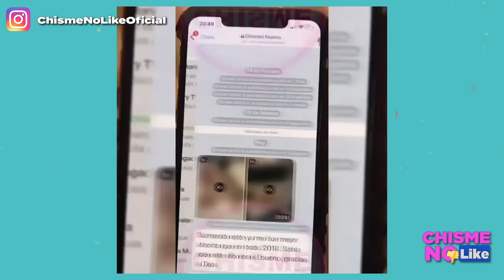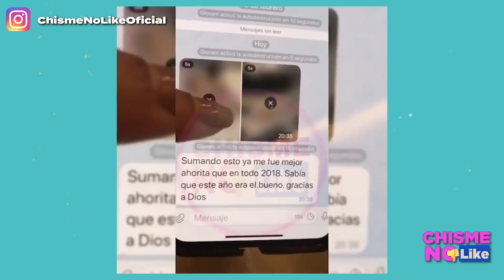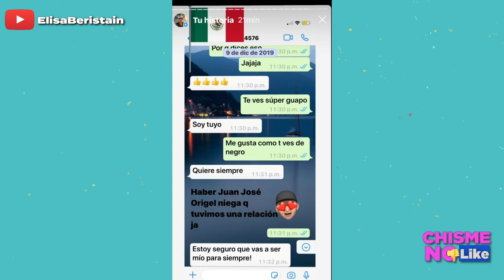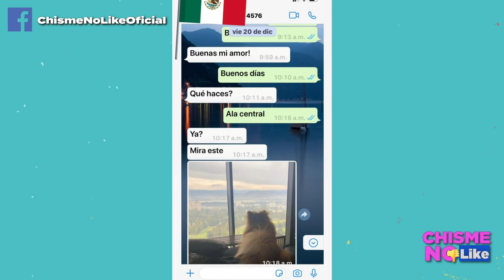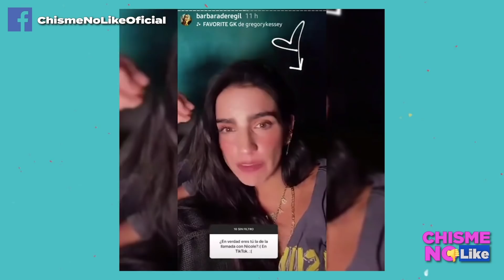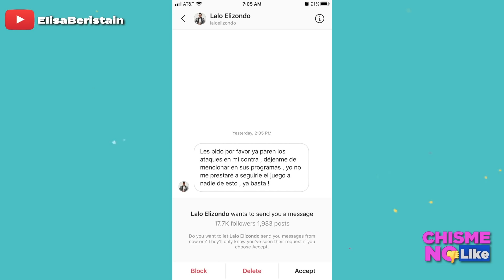THALÍA LE DICE DE GROSERÍAS A SU PRINCIPE SAPO - CHISME NO LIKE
Thalía tuvo un encuentro con su príncipe azul en forma de Sapo. Se asustó tanto que lanzó una cantidad de groserías que a cualquiera avergonzaría.